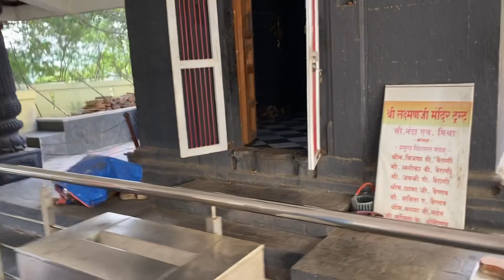Nashik ki famous place 🏞 | tapovan | vlog 6 | Mohit singh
thnk u soo much
friends for watching my video 💕😊keep supporting gyzz pyaar dete rhen

1.place in nashik

2. famous places in india
3. places to visit in nashik
4. vlog
5. temple in nasik
6 . history of nashik